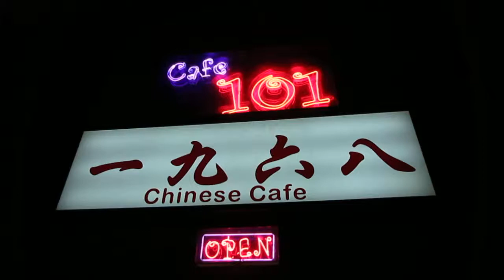2014-01-08 Movie Digest: 1968 at Cafe 101, Paris Baguette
Canon movie digest. Buford Highway UYE at 1968 at Cafe 101, followed by a trip to Paris Baguette. Atlanta, GA.